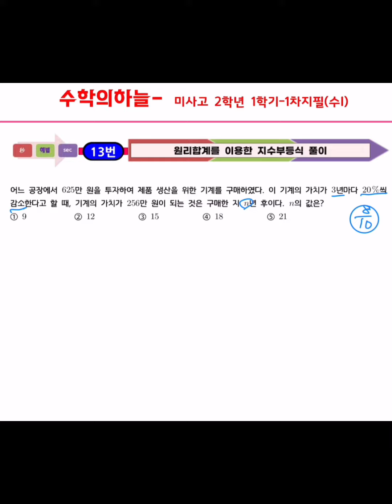미사고등학교 2학년 1학기 수1 중간고사 13번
2022년 미사고등학교 2학년 1학기 수1 중간고사 영상 업로드합니다.

안녕하세요
초,중,고,N수 밀착관리 수학전문학원
수학의 하늘 학원입니다.

"꼼꼼하게,깐깐하게"
아이들의 성적향상,
수학에 대한 자신감&흥미유발,
수학습관은 물론 학습습관까지
형성하도록 최선을 다하고 있습니다.

방문하시면 3 : 1 맞춤커리큘럼으로
한층 진화된 학원교육시스템과
소통&피드백에 도움되고자 만든
QR코드도 확인할 수 있으세요.

전화도 언제나 환영합니다~~😊
다만, 수업중일 경우가 있으니
"직통번호로 학생의 학교와 학년"을
문자로 작성해 주시면
빠르게 연락드리겠습니다~~😊

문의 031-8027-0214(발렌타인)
주소: 경기도 하남시 미사강변대로 34번길 82, 4층 골드프라자 수학의 하늘학원